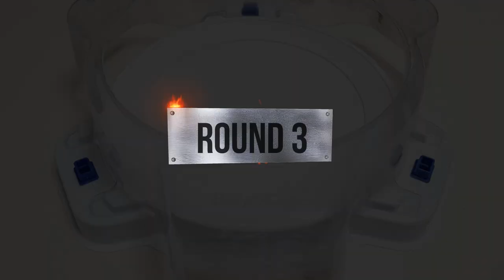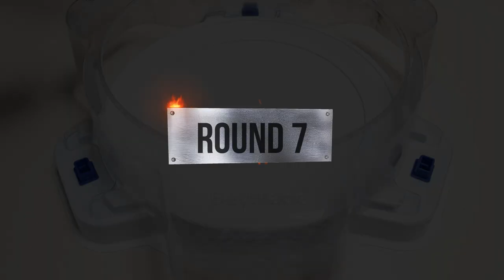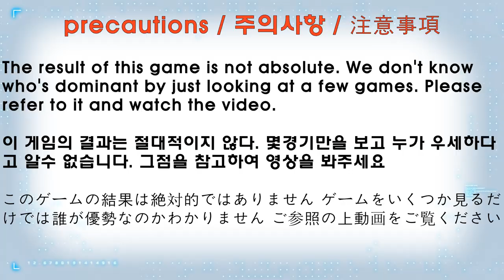Beyblade burst BU 【 Burst Spriggan VS Zest Achilles 】 10 Round Battle 베이블레이드버스트 BU ベイブレードバーストBU